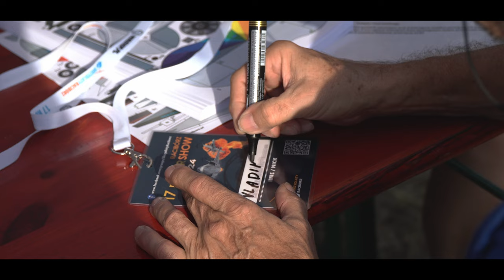17 RC Air Show / Piknik Modelarski Racibórz 2024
Relacja z 17 RC Air Show Racibórz 2024

Co roku, we wrześniu, modelarze spotykają się w Raciborzu na międzynarodowym pikniku modelarskim by pokazać swoje modele oraz umiejętności pilotażu.

Podziękowania dla:
KRIS DRONIARZ -  /   @KrisDroniarz
RC TARNOGORY -   /  @rctarngory1106
SKY ROBERT - / @SkyRobertProductions

za dodatkowe materiały do filmu.